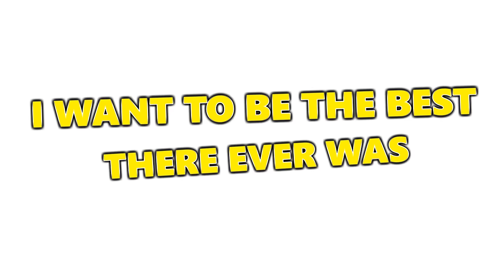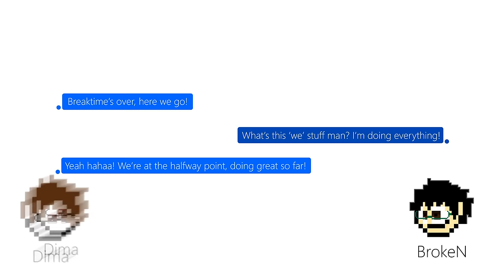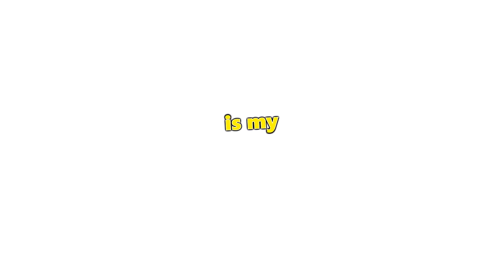KANTO PokéRAP - BrokeN Feat. Dima Lancaster Version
Djent/post-hardcore version of Kanto PokéRAP from the Pokémon series.
Originally performed by James "D Train" Williams, Babi Floyd, John Loeffler, Louis Cortelezzi & Ken Cummings.

◦ Arranged & recorded by Dima Lancaster.
◦ Album art by Jesse Soto.
---KANTO POKERAP---

I want to be the best
there ever was
To beat all the rest, yeah,
that's my cause

Electrode, Diglett, Nidoran, Mankey
Venusaur, Rattata, Fearow, Pidgey
Seaking, Jolteon, Dragonite, Gastly
Ponyta, Vaporeon, Poliwrath, Butterfree

I just gotta catch 'em all,
Pokemon!

I'll search across the land,
look far and wide
Release from my hand

Venomoth, Poliwag, Nidorino, Golduck
Ivysaur, Grimer, Victreebel, Moltres
Nidoking, Farfetch'd, Abra, Jigglypuff
Kingler, Rhyhorn, Clefable, Wigglytuff

I just gotta catch 'em all, gotta catch 'em all,
Gotta catch 'em all, Pokemon!

Zubat, Primeape, Meowth, Onix
Geodude, Rapidash, Magneton, Snorlax
Gengar, Tangela, Goldeen, Spearow
Weezing, Seel, Gyarados, Slowbro

Gotta catch 'em all, gotta catch 'em all!

Kabuto, Persian, Paras, Horsea
Raticate, Magnemite, Kadabra, Weepinbell
Ditto, Cloyster, Caterpie, Sandshrew
Bulbasaur, Charmander, Golem, Pikachu

At least 150 and more to see
To be a Pokemon Master is my destiny.

Alakazam, Doduo, Venonat, Machoke
Kangaskhan, Hypno, Electabuzz, Flareon
Blastoise, Poliwhirl, Oddish, Drowzee
Raichu, Nidoqueen, Bellsprout, Starmie

Yeah hahaa! We're at the halfway point, doing great so far.
What's all this 'we' stuff? I'm doing everything!
Breaktime's over, here we go!

Metapod, Marowak, Kakuna, Clefairy
Dodrio, Seadra, Vileplume, Krabby
Lickitung, Tauros, Weedle, Nidoran
Machop, Shellder, Porygon, Hitmonchan

Gotta catch 'em all, gotta catch 'em all, yeah!

Articuno, Jynx, Nidorina, Beedrill
Haunter, Squirtle, Chansey (Pokemon!)
Parasect, Exeggcute, Muk, Dewgong
Pidgeotto, Lapras, Vulpix, Rhydon

Charizard, Machamp, Pinsir, Koffing
Dugtrio, Golbat, Staryu, Magikarp
Ninetales, Ekans, Omastar
Scyther, Tentacool, Dragonair, Magmar

Alright, catch your breath man! Shake out those lips!
That was hard man! I'm glad it's over!
Umm... I hate to break it to you, but...
Goddamnit!

Sandslash, Hitmonlee, Psyduck, Arcanine
Eevee, Exeggutor, Kabutops, Zapdos
Dratini, Growlithe, Mr. Mime, Cubone
Graveler, Voltorb, Gloom

Gotta catch 'em all, Pokemon! (yeeaahh!!)

Charmeleon, Wartortle
Mewtwo, Tentacruel, Aerodactyl
Omanyte, Slowpoke
Pidgeot, Arbok

Uhh, gotta catch 'em all, Pokemon